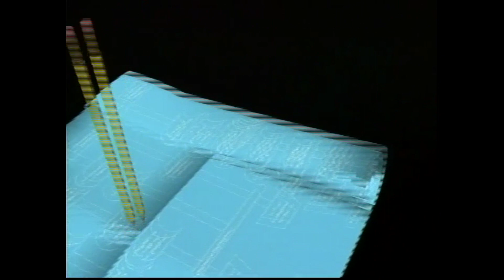Sign Document Animation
Back in the days before digital non-linear editing there was A B Roll editing.  This involved playing elements from tape A and tape B and mixing them to the record tape.  The term B-Roll came from the fact that tape B usually contained the cutaway footage. During this era the only way to reuse animated elements was to transfer them to an archive tape. This is one of those archived animations.